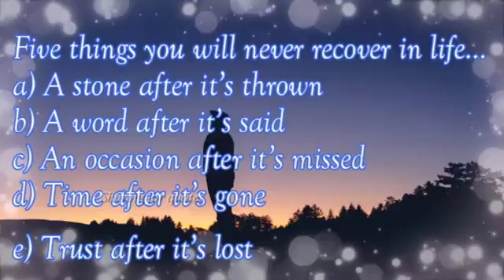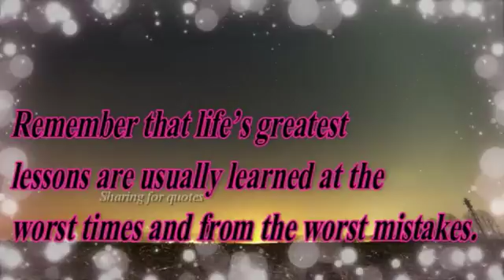LIFE Motivational Quotes -01 | Sharing for Quotes